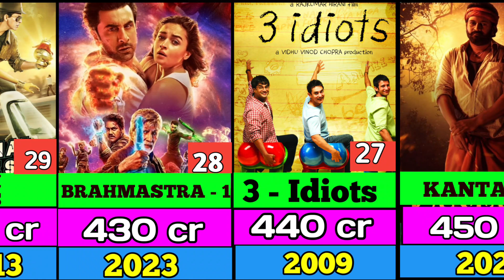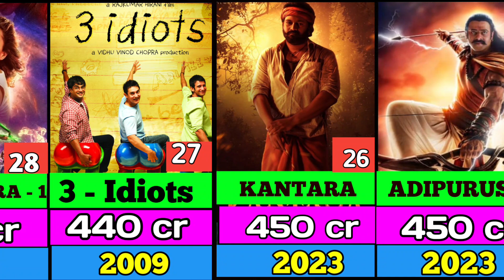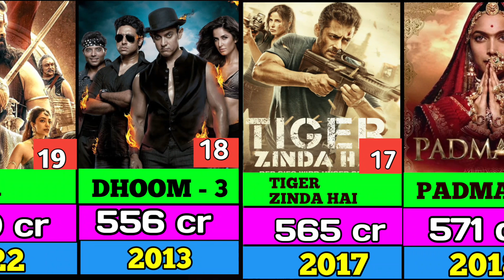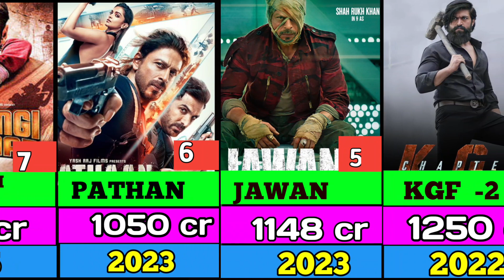Top 50 Highest Grossing Indian Movies of All Time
#2.0
# adipurush

Note:- All image | Pictures | Music used in the video belongs to the respected owners